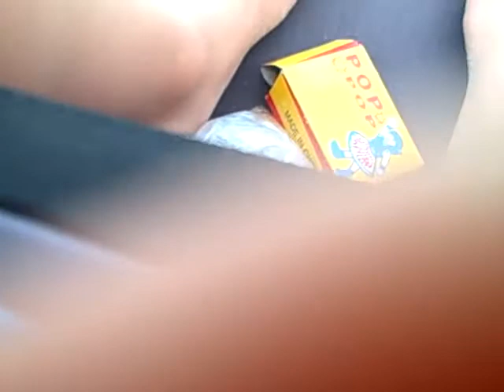Race start 1